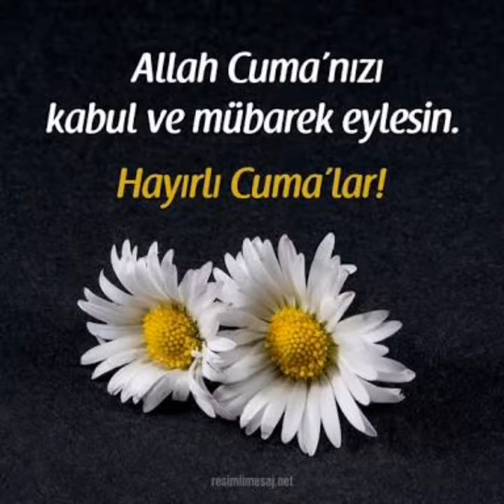Cumanız Mübarek Olsun